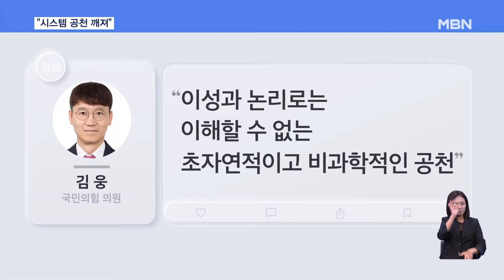[4·10 공천] 유영하 공천에 홍석준 "시스템 공천 깨져" 컷오프 후폭풍 [굿모닝 MBN]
【 앵커멘트 】
  국민의힘이 공천 막바지에 텃밭인 영남권과 강남권 컷오프를 본격화하면서 당내 반발이 터져나오고 있습니다.
  컷오프된 홍석준, 유경준 의원이 각각 시스템공천에 이의를 제기하면서 더불어민주당에 이어 여당에서도 공천을 둘러싼 내홍이 이어질지 관심이 쏠립니다.
  이지율 기자의 보도입니다.

【 기자 】
  박근혜 전 대통령의 복심으로 불리는 유영하 변호사가 대구 달서갑에 단수공천되자 지역구 현역인 홍석준 의원은 경선을 요구하며 반발했습니다.

▶ 인터뷰 : 홍석준 / 국민의힘 의원
- "10% 이하는 컷오프, 30% 이하는 감점, 물론 도덕적 결함이 있을 때 경선을 배제한다는 것이 대원칙입니다. 그런데 저는 그런 대원칙에 어긋나는 것이 하나도 없는 상황에서 배제…."

  앞서 박 전 대통령 형사재판 변호인이었던 도태우 변호사도 대구 중·남구 공천을 받으면서 국민의힘이 탄핵 프레임에 다시 말려드는 것 아니냐는 지적도 나옵니다.

서울 지역 공천을 확정지은 한 국민의힘 예비후보는 "중도층이 많은 수도권 유권자들에게 탄핵 정국을 상기시키며 부정적 영향을 미칠 수 있다"고 우려했습니다.

  고동진 전 삼성전자 사장이 서울 강남병에 우선추천되면서 컷오프된 유경준 의원은 특정 계파를 배제하려는 공천이라고 반발했습니다.

▶ 인터뷰 : 유경준 / 국민의힘 의원 (어제)
- "고동진 전 사장이란 분이 면접을 들어갔다고…. 시스템공천이 아니라 누군가 특정인을 경선 배제를 하기 위한 불공정한 시스템…."

유 의원과 함께 유승민계로 분류되는 김웅 의원은 공관위 경쟁력조사 1위로 알려진 유 의원의 컷오프에 "초자연적이고 비과학적인 공천"이라고 비판했습니다.

  공관위는 재배치를 검토하겠단 입장이지만 공천 막바지 남은 지역구가 몇 안 되는 상대적 험지인 만큼 형평성에 어긋난다는 지적도 나옵니다.

 영상취재 : 안석준 기자 라웅비 기자
  영상편집 : 한남선
  그래픽 : 박경희 ㅡ]